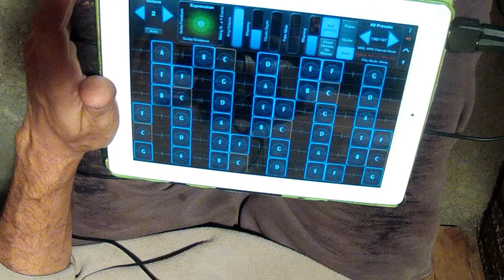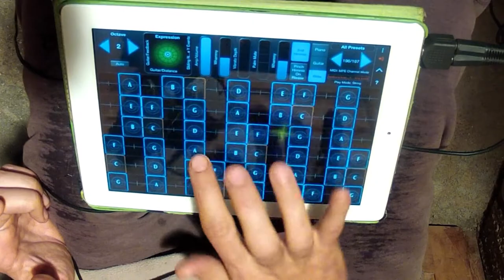Violin Concerto in A minor - Bach 1041 - 3. Allegro assai by Asakura Tetsuo Folco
Its not easy to play Bach, but this showed that with only 3 fingers you can play a Violin converto... :DDD

* This one is recorded on one take.
* Without any mixing post production.
* Sound are original from the app.

Drum app:
IGOG Masivve Drums from Wavemachine labs.

PD: the company does not make it self responsible for the bad playing. :D

My Gear! you can not laugh...

Support me or just pay me to shut up.